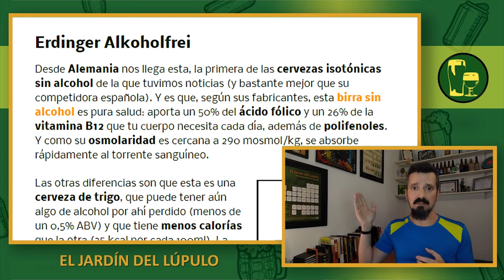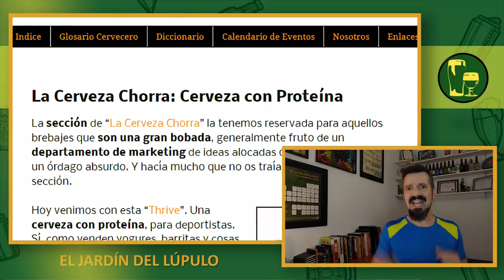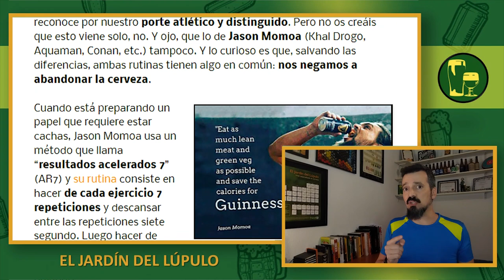CERVEZA y DEPORTE - 💪⚽🍺 - ¿Ayuda a la recuperación?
¿Es bueno tomar una cerveza después de entrenar o hacer deporte? ¿Es mejor tomar una “sin o una “0,0” que una con más grados?  ¿Puedo tomarla si hago fitness, después del gimnasio, o me saldrá barriga cervecera? Si quieres más información sobre cómo afecta el consumir diferentes tipos de cerveza tras hacer deporte, o saber si la cerveza ayuda a ganar masa muscular o lo impide, este vídeo es para ti.

En él, nuestro influencer cervecero, Rodrigo, se pone el traje de su trabajo de profe de Educación Física para tratar el tema de la cerveza y el deporte, y si esta ayuda a la recuperación. Hablará de los aportes beneficiosos de las vitaminas (gracias a la levadura de la cerveza) o los hidratos de carbono de la malta de cebada, pero también de cómo afecta el alcohol a nuestro metabolismo y a la síntesis proteica. Y, por supuesto, nos dará consejos que el mismo pondrá en práctica.

📑 Índice del vídeo:
00:00 Introducción
01:24 Cabecera
01:46 La cerveza, tras el deporte
03:49 Mejor una cerveza sin alcohol
05:32 Cervezas isotónicas y para deportistas
07:15 ¿Y la cerveza con alcohol?
07:55 Conclusiones